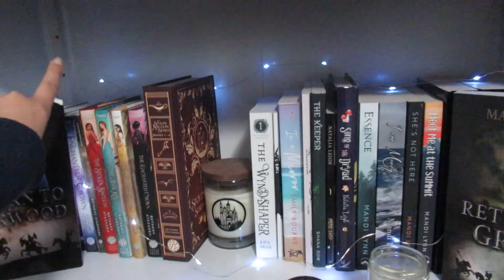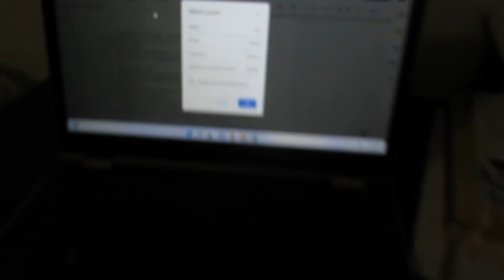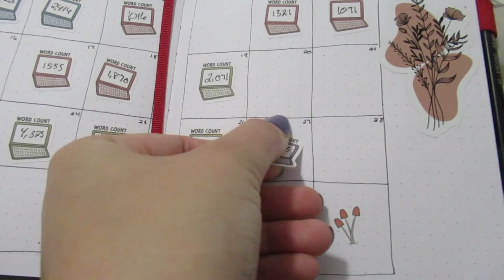Robin Hood Rewrites vlog 21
The one where I once again grapple with Will's part to play in this story...

I am SO CLOSE to being done rewriting my third book in the Robin Hood series, I can almost taste it!